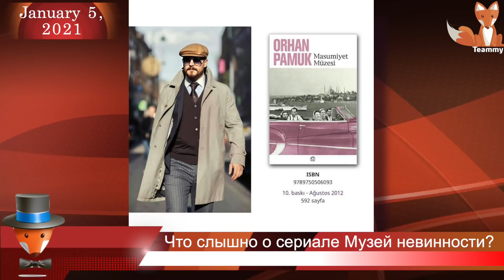Новости турдизи. Выпуск 118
Новости турецкого шоу-бизнеса одной строкой:

В декабре планировались съемки сериала Организация. Начались? Подтвердилось, что с Чагралом Эртугрулом в паре играет Дениз Байсал?
Когда начнутся съемки сериала Барбаросса?
Будет ли во втором сезоне сериала Кольцо старый каст?
Когда начнутся съемки сериала Йешилчам с Чагатаем Улусоем?
Джан Яман правда получит 100 тысяч евро за одну серию итальянского сериала?
Когда начнутся съемки сериала Пера Палас с Хазал Кая?
Когда начнутся съемки сериала Кыванча Татлытуга?
Расскажите, пожалуйста, о менеджере Энгине Айканате. У него столько суперзвезд! Как он успевает со всеми работать? По моему ему для этого нужна армия помощников.
Говорят, что Эртугрул бей живой, это правда?
Есть ли новый проект у Дуйгу Сарышин?
Правда, что Барыш Кылыч появится в сериале Неверный?
Есть ли новый проект у Мелисы Аслы Памук?
Есть ли новый проект у Экина Мерта Даймаза?
Правда, что Талат Булут вернется в сериал Запретный плод?
Когда начнутся съемки сериала Явуз с Хазал Филиз Кючюккесе и Дженгизом Джошкуном?
До финала Чукура осталось всего 17 серий. Есть ли у Араса Булута Йинемли новый проект?
Что слышно о сериале Музей невинности?
Никак не могу привыкнуть к турецкой системе создания сериалов. То рейтинги низкие, то съёмочная группа внезапно меняется не закончив проект, затем приходит другая и ставит все с ног на голову. Зачем тогда снимать около 30 сериалов в неделю? Может, лучше, снимать меньше? Таким образом улучшить качество и рейтинги продукта?
Расскажите о Гëкхане Алкан! Есть ли у него новые проекты? Популярен ли он в Турции? Правда что он женится?
Менекше из Дочери посла покидает сериал?
Судя по всему, сериалы смотрят мужчины в Турции, им больше делать нечего?
Новый проект Озана Долуная